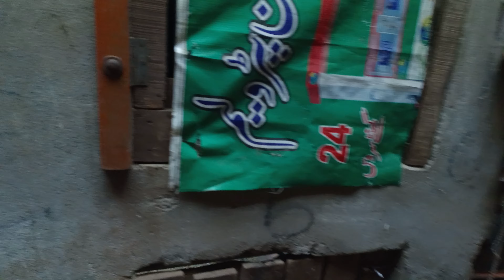😥Sad News Murga Ko Kiya Ho Giya🐔Amrohi Cheni Murgi Ka Jaghra Hogiya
Assalamualaikum Friends!
Hope you all are well.
💖 Nice to see you here again.
My goal is to create a community that loves pets and wants to see content related to pets, my dream is to create a community of pet lovers, I am a pet blog and about these birds and animals. I am all information. I will share according to what you like, we will be a family in this community. We will show you many birds in this channel, God willing, parrots, fish, snakes, lions, lions, deer and many animals etc.
This is just the beginning, I want you guys to engage with our family and share my channel as much as possible.😊
Aman Allah